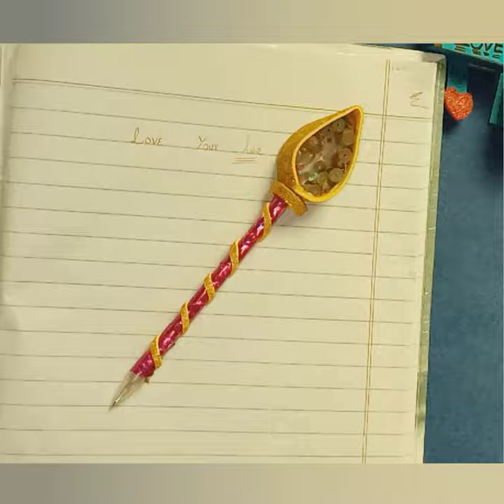DIY pen decoration ideas/diy cute pen /diy pen at home/easy school supplies DIY ❤️ unicorn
In this video I'll show you how to decorate a pen ..
Musician: @iksonmusic
Source: mobile &tripod
Need support of everyone plz don't hurt someone everyone learns with the passage of time ❤️plz like nd share need ur positive attitude ❤️